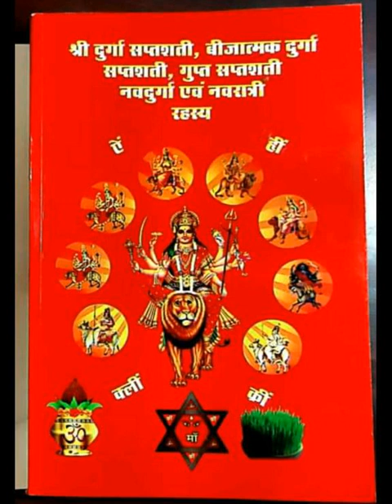नवरात्रि दुर्गा सप्तशती का पाठ कैसे करे, हवन कैसे करे, क्या विधि है, किन श्लोको की आहुति नहीं देना